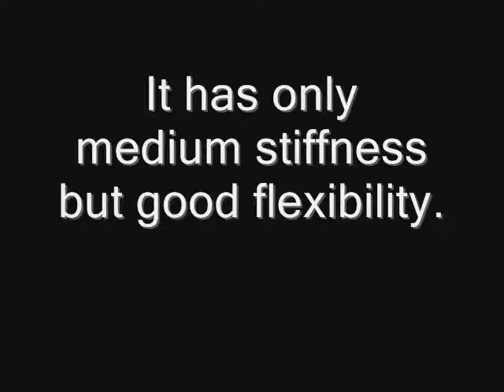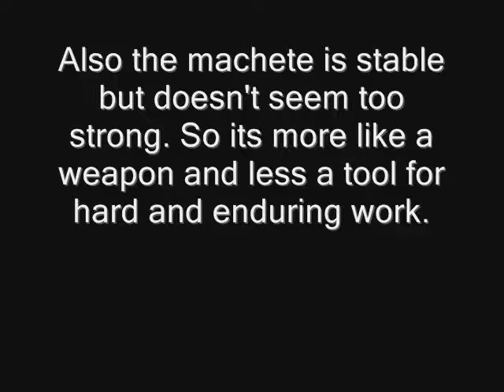Cold Steel Latin Machete Cutting Test and Review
The machete is made of 1055 carbon steel.

It doesn't work well out of the box and has to be sharpened first.

Also it's more of a weapon and less of a tool because it's blade is rather thin.